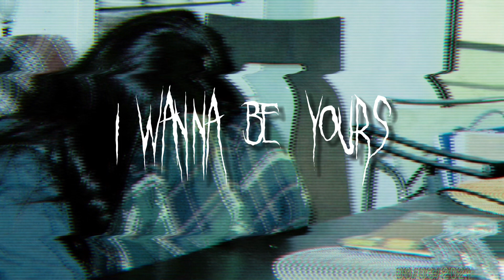i wanna be yours » sped up